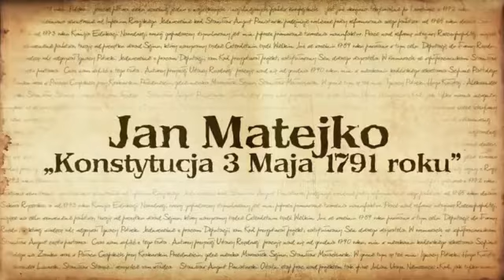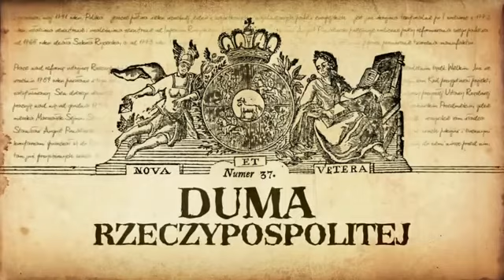Jan Matejko Konstytucja 3 maja 1791 roku | Animacja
Jan Matejko Konstytucja 3 maja 1791 roku - animacja przygotowana na wystawę Duma Rzeczypospolitej w Galerii Kordegarda w Warszawie, która została .

Z okazji 223. rocznicy uchwalenia Konstytucji 3 Maja przed Archikatedrą Warszawską odtworzony został w sobotę przez aktorów słynny obraz Jana Matejki pt.